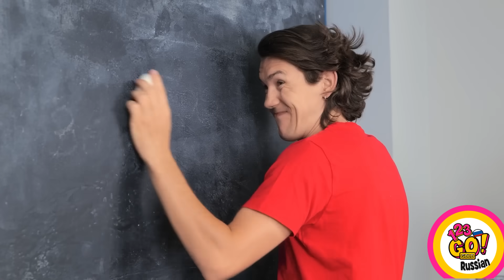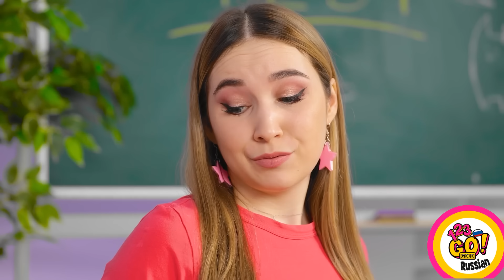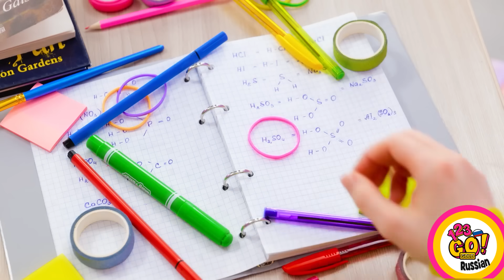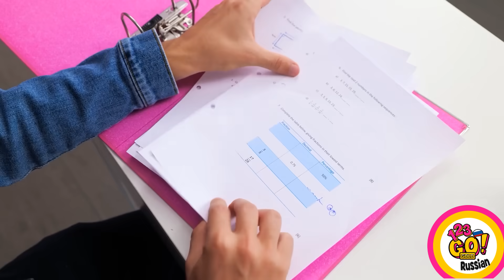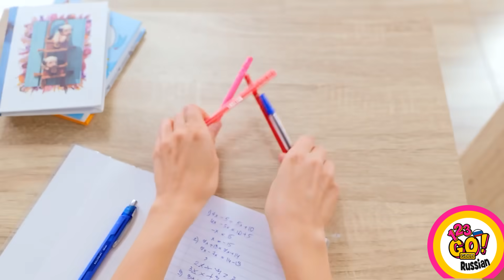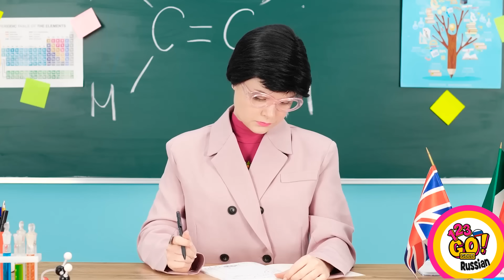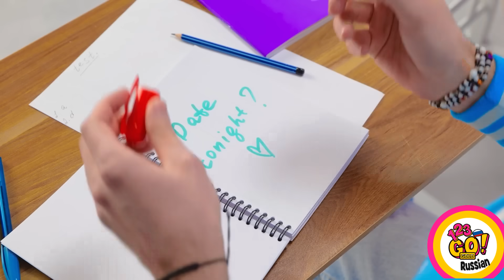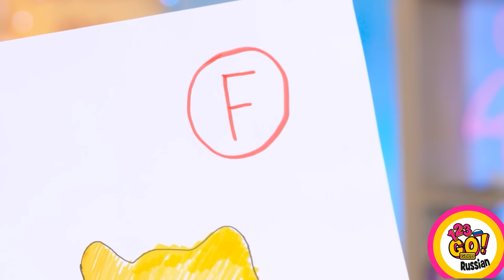ШКОЛЬНЫЕ ХАКИ! ЧЕЛЛЕНДЖ - БОГАТЫЕ ПРОТИВ БЕДНЫХ || Секретные и забавные лайфхаки от 123 GO! GOLD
Раскройте секреты умной школьной жизни с нашим новым видео! 🎓💡 Независимо от того, живете ли вы жизнью "Богатого" или "Бедного" студента, наше Художественное Соревнование наполнено смешными и изобретательными лайфхаками, которые заставят вас смеяться до слез. От умных решений своими руками до забавных ситуаций, мы учтем все. Смотрите и открывайте для себя лучшие трюки, чтобы школьная жизнь проходила со стилем и юмором! 📚🎨